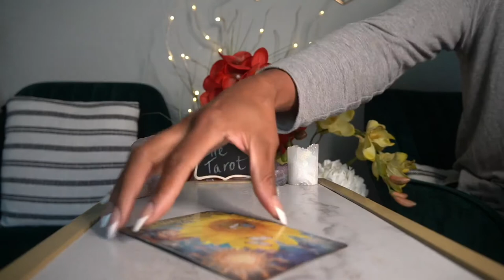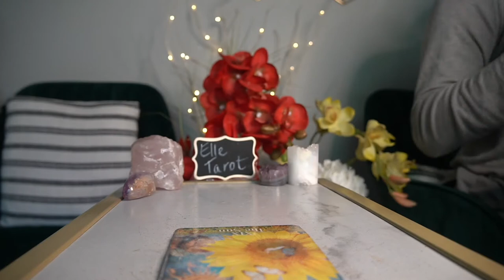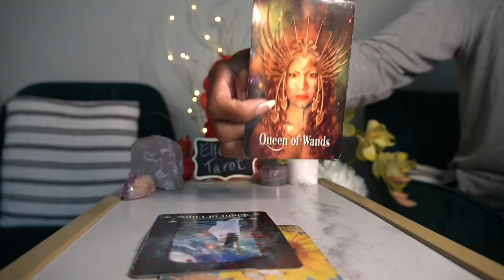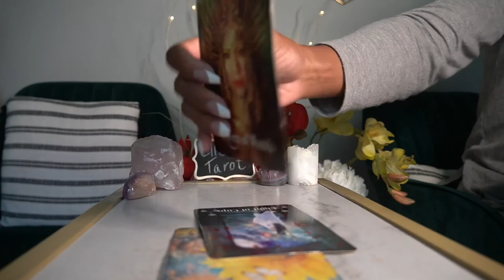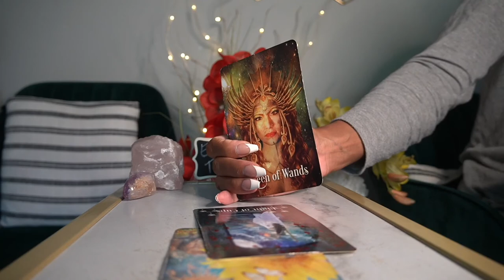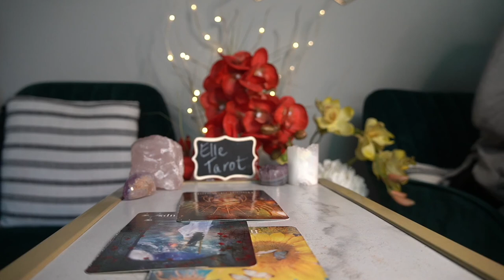LEO SEPT '21 72 HR READING QUESTIONING EVERYTHING LIFE PURPOSE